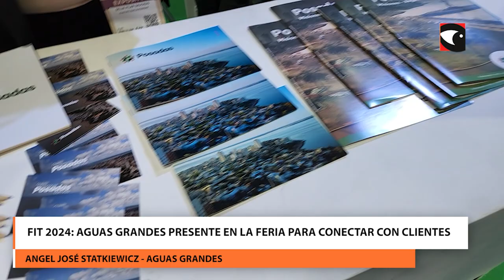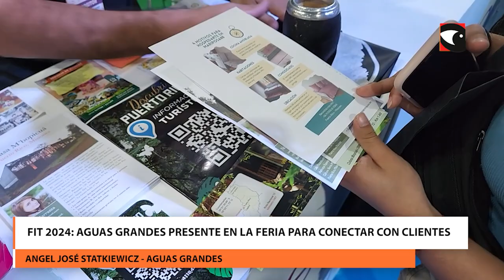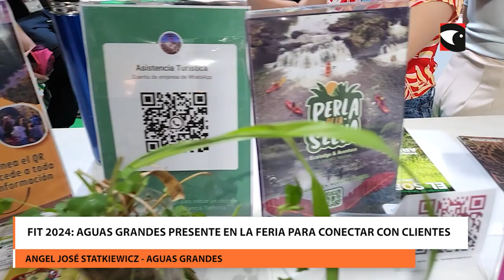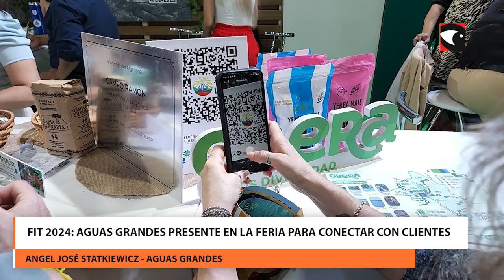FIT 2024 Aguas Grandes presente en la feria para conectar con clientes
Aguas Grandes es una agencia de turismo receptivo ubicada en Puerto Iguazú. Se presentó nuevamente en la FIT 2024 para ofrecer y dar a conocer sus servicios